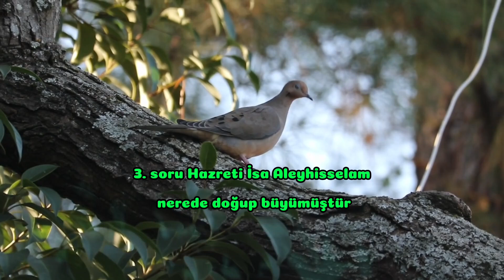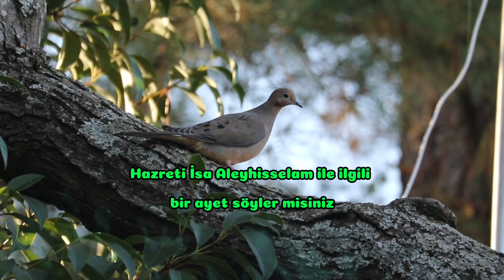BEŞİKTE KONUŞAN PEYGAMBER KİM - 12 SORUDA HZ İSA aleyhisselam KİMDİR - KISACA HAYAT HİKAYESİ ÖZETİ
Bir peygamber tanıyorum Hz İsa (a.s) dediler. 12 soruda Hz İsa aleyhisselam kimdir öğreneceğiz. Beşikte konuşan peygamber kim merak ediyoruz. Hz İsa kısaca hayat hikayesi özeti izleyelim. 7. sınıf din kültürü ve ahlak bilgisi dersi videosudur.

Kanalımızda Din dersleri, Arapça, Peygamberimizin hayatı, Ayetler ve Hadisler gibi konularda videolar yer alacaktır. Ayrıca faydalı TV programları, kitap önerileri, belgesel önerileri videolarını on numara kanalında bulabilirsiniz. Öğrencilerimizden on numara faydalı slogan örnekleri Mustafa Kum 10 kanalındadır. Hayata dair farklı ve yararlı içerikler üretmeye devam edeceğiz.